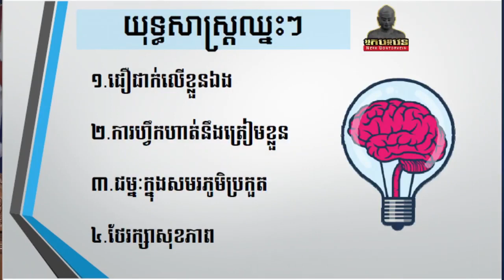ចែករំលែកពីIdol !!!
សូមថ្លែងអំណអរគុណយ៉ាងជ្រាលជ្រៅ ដល់ទស្សនិកជនដែលតែងតែគាំទ្រ និងតាមដានរាល់ការផ្សាយរបស់ Channel you tube យើងខ្ញុំ ហើយពួកយើងនិងខិតខំប្រឹងប្រែងបន្តការផ្សព្វផ្សាយចែករំលែកវីដេអូចំណេះដឹងថ្មីៗ ជាច្រើនទៀត សូមអរគុណ។